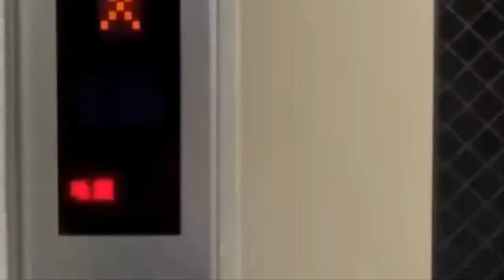이시가와현에서 무슨 일이한반도 쓰나미 사정권 266번의 지진 발생